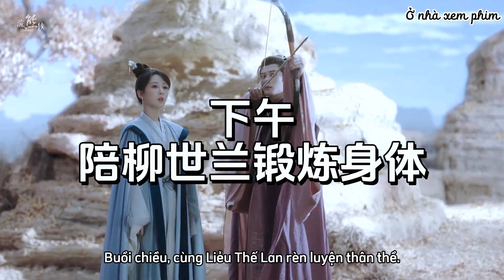Trường Tương Tư: Giả sử Tiểu Yêu thống nhất Đại Hoang, cưới cả 4 chàng!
Giả sử Tiểu Yêu thống nhất Đại Hoang, cưới cả 4 chàng, cuộc sống của nàng sẽ như thế nào? 😁